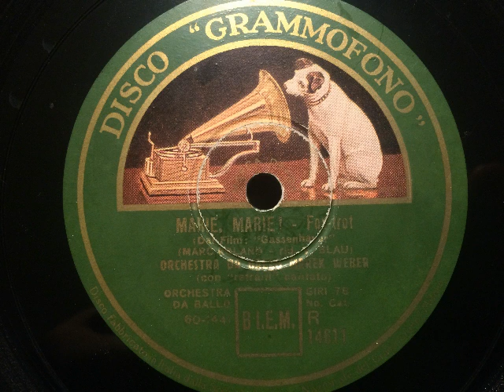Marek Weber Orchester, Refrain Siegfried Arno, Marie Marie, Foxtrot, Berlin, 1931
Marek Weber und sein Orchester, Refraingesang: Siegfried Arno. Marie, Marie, Foxtrot von Marc Roland aus dem Film: Gassenhauer. Aufgenommen 1931 in Berlin, hier veröffentlicht auf einer italienischen Disco Grammofono.Eine Schellackplatte aus dem Schallarchiv des Radiomuseum Hardthausen.